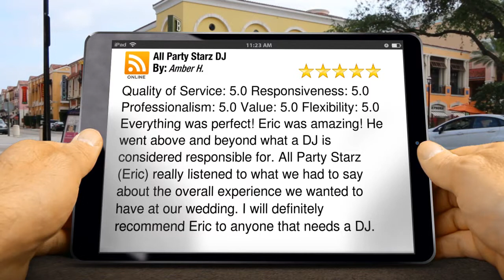All Party Starz DJ Lancaster Review - Lancaster Corporate DJ Review Amazing Fi...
All Party Starz DJ Lancaster Review - Lancaster Corporate DJ Review
        Excellent Rating

        Quality of Service: 5.0  Responsiveness: 5.0  Professionalism: 5.0  Value: 5.0  Flexibility: 5.0
Everything was perfect! Eric was amazing! He went above and beyond what a DJ is considered responsible for. All Party Starz (Eric) really listened to what we had to say about the overall experience we wanted to have at our wedding. I will definitely recommend Eric to anyone that needs a DJ.